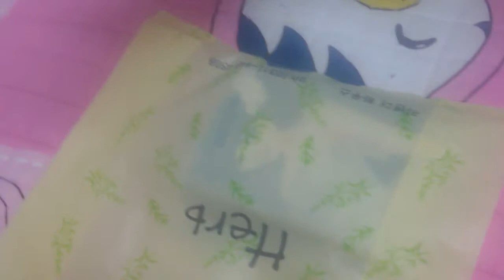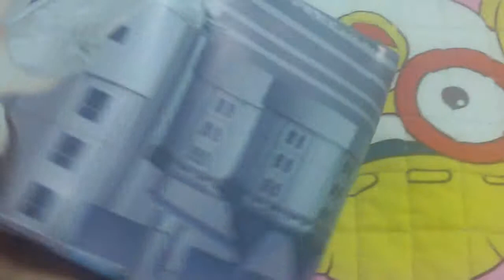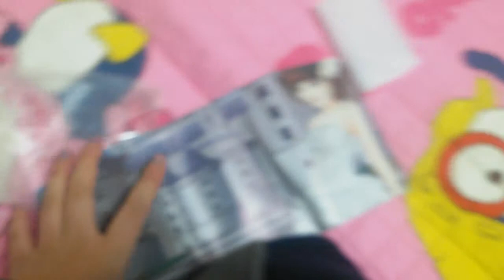학원에서받은 지갑소개 지유×미니어쳐를 만드는 세상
지유님과함께 콜라보래이션제1탄!!!